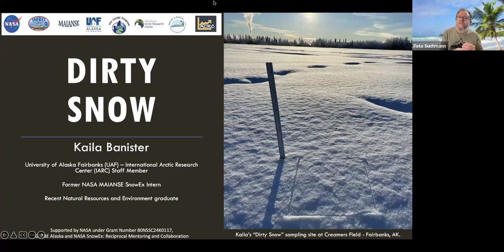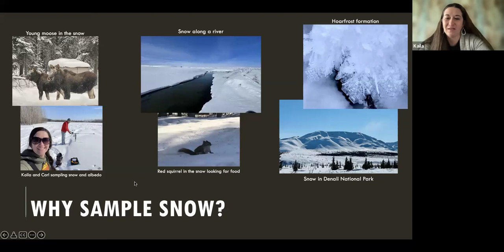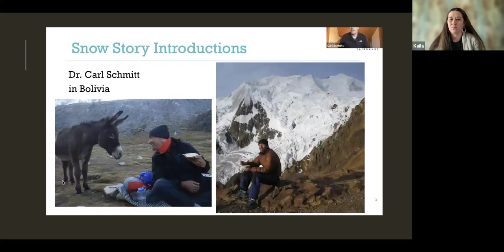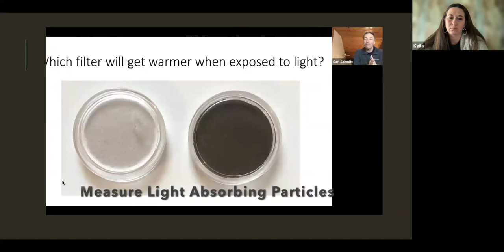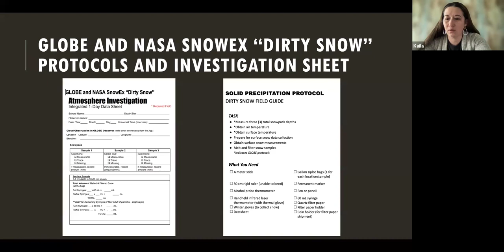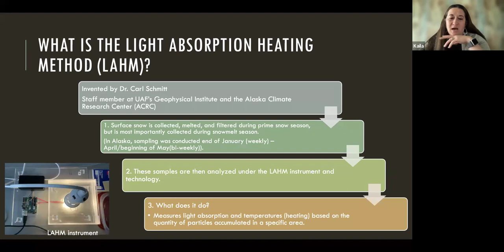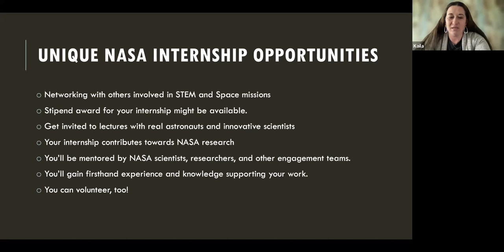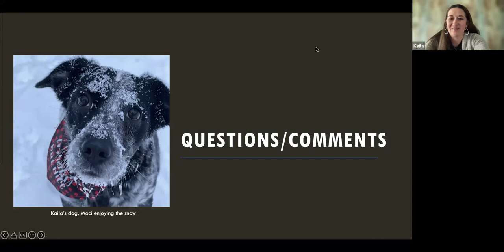The Dirty Snow Citizen Science Project with Kaila Banister and Christi Buffington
Abstract: Learn about how students can become NASA interns and participate in air quality and snow citizen science. Kaila Banister will show educators and students how to collect, measure and filter surface snow, and to share her experience as a NASA MAIANSE intern. Christi Buffington, science and education specialist at International Arctic Research Center, has served as Kaila's mentor alongside NASA SnowEx and NASA MAIANSE mentors.